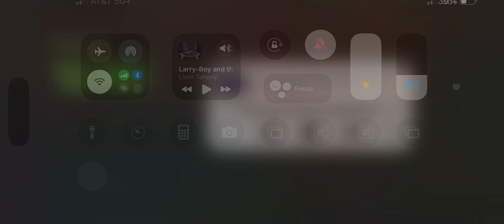Larry-Boy and the Rumor Weed Clip (RARE)